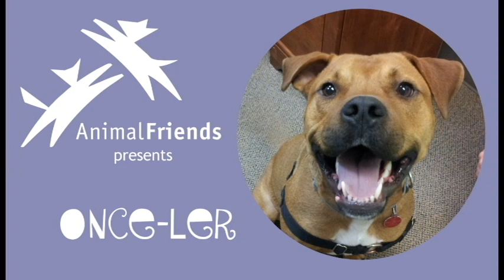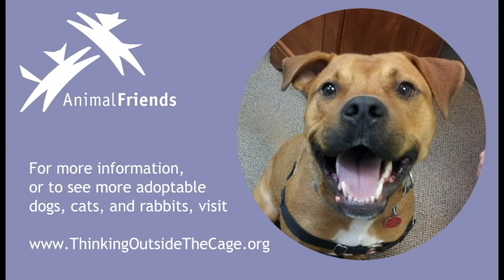Animal Friends presents: Once-Ler!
Handsome Once-Ler loves people. He enjoys the outdoors and his daily walks, especially when he gets to stop at one of our benches and hang out on the lap of one of our volunteers. If you are looking to give an abandoned dog a new life and the fresh start he deserves stop by and meet sweet Once-Ler soon. Just remember, he's a friendly guy who may try to snuggle on your lap too.